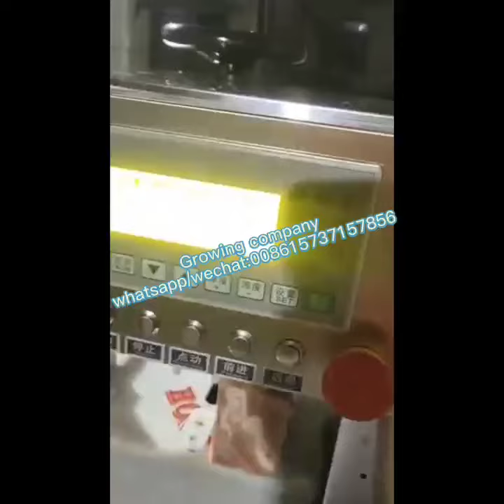Frozen Meat Slicer/Meat Slicing Machine Beef Mutton Slicer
Frozen Meat Slicer/Meat Slicing Machine Beef Mutton Slicer has different models, 16 rolls, 8 rolls, 4 rolls, 2 rolls, 1 roll are available for sale, double layer overlay cutting, touch screen operation, PLC control, servo motor drive, double screw horizontally Material, cutting height up to 20 cm, fully automatic operation